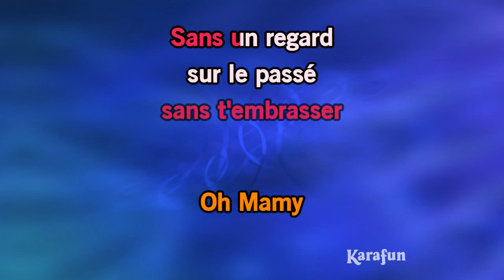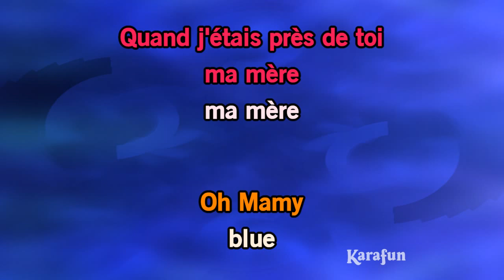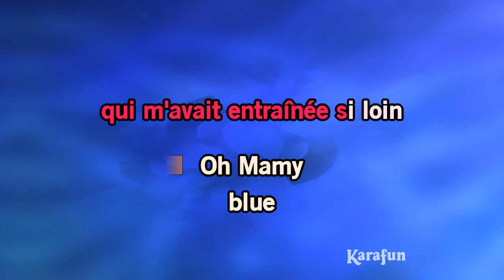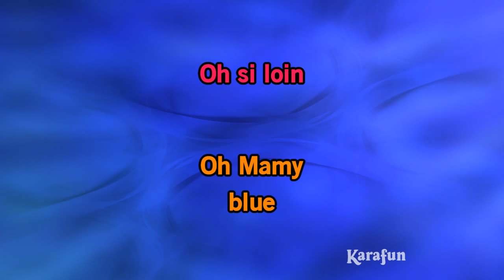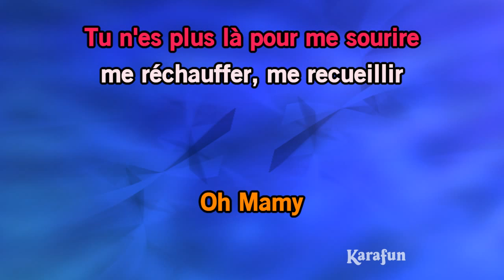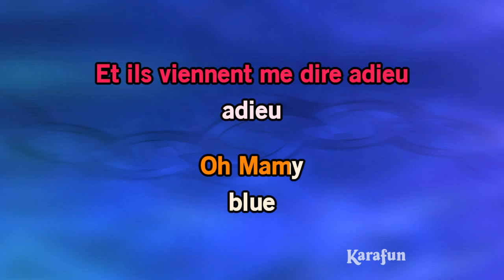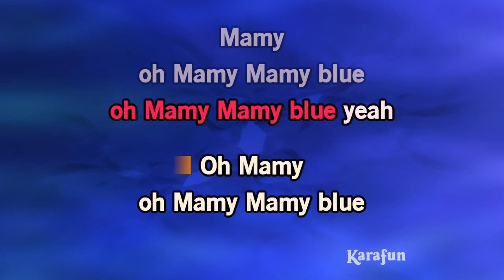Mamy Blue - Nicoletta | Karaoke Version | KaraFun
* Cette version contient un guide vocal d'apprentissage à faible volume. La version karaoké sans guide vocal est disponible Cet enregistrement est une reprise de Mamy Blue rendu célèbre par Nicoletta - Le titre proposé est un Playback et non la musique originale, il n'est pas chanté par Nicoletta. Cette version instrumentale/playback contient un guide vocal, les paroles et les choeurs.